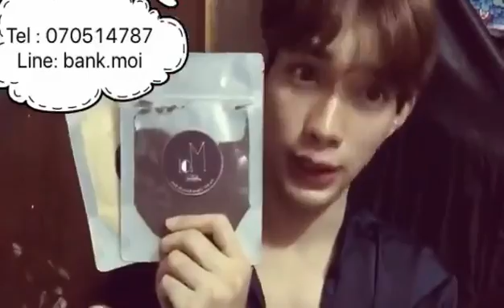Christmas Promotion មកដល់ហើយ !!! == ដោយគ្រាន់តែ Terk Kalok Bank Official FanPage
Please Enjoy Your Long H O L I D A Y everyone      Terk Kalok   Bank Official FanPage: